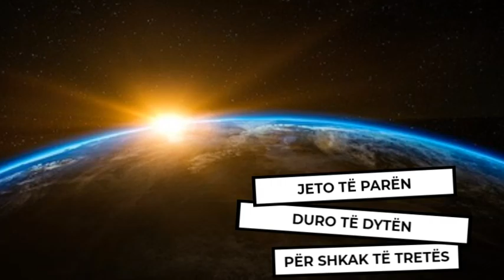NË KËTË BOTË KA TRI GJËRA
Në këtë botë ka tri gjëra: Shpresë, dhimbje dhe shpërblim.
Jeto të parën, duro të dytën për shkak të tretës.